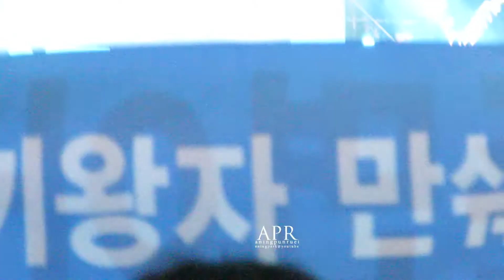170915 Lotte family festival EXO ending talk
cr aningpark